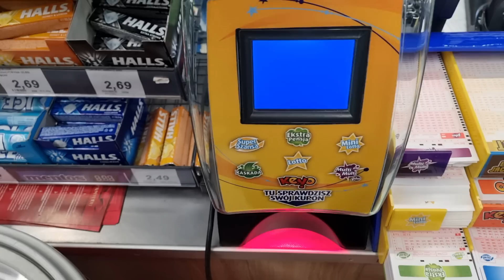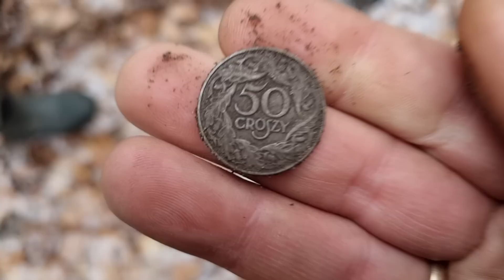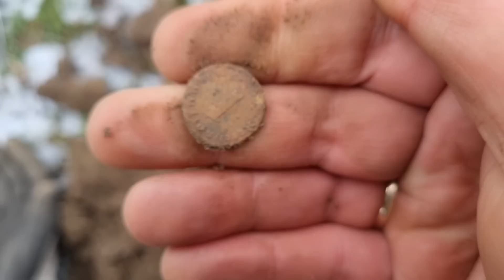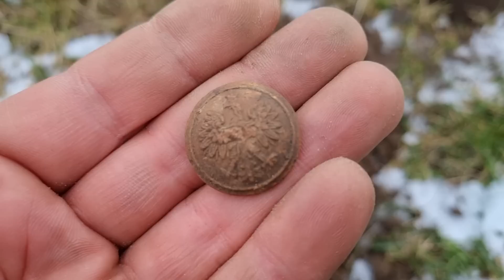AKCJA NA DEPOZYT !!! POSZUKIWANIA W LEŚNYCH RUINACH